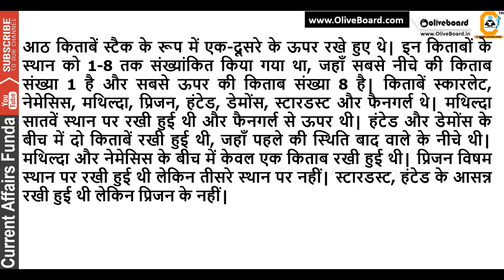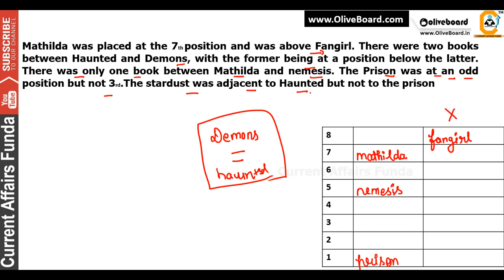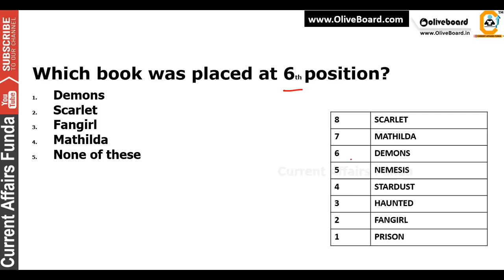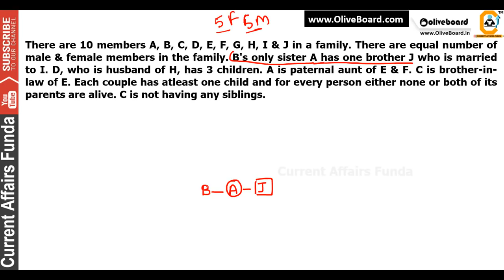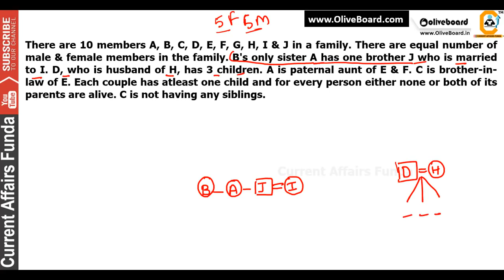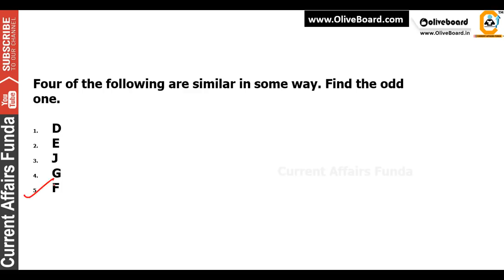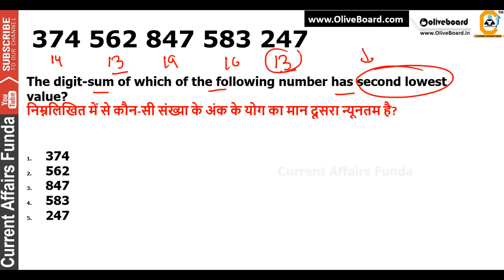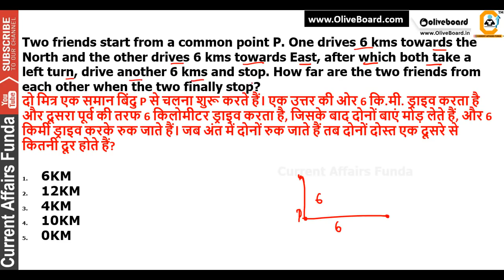Most Important Session on Mix Variable Puzzle and MISC Questions for IBPS CLERK PRELIMS 8,9 DEC EXAM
About us :
Our Work :
1.Quantitative Aptitude
2.Logical Reasoning
3.Current Affairs Weekly Wise
4.Computer Aptitude
5.English Language